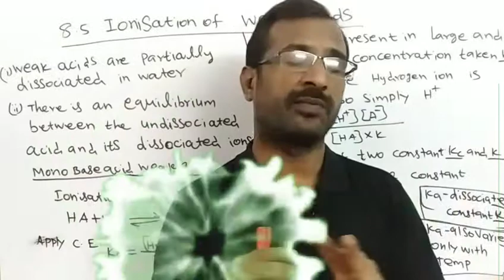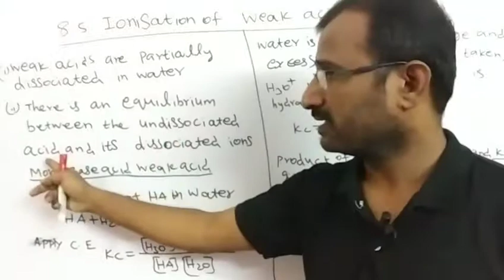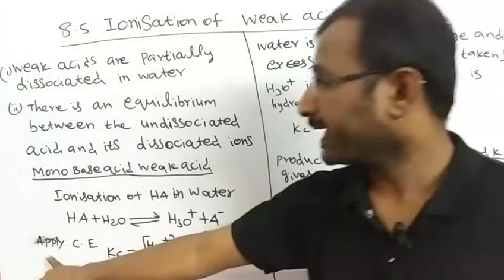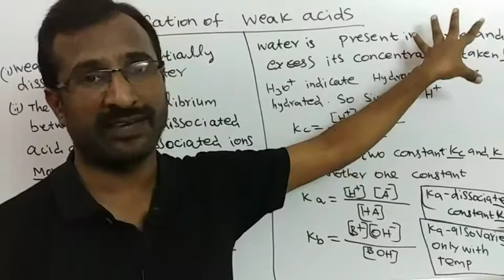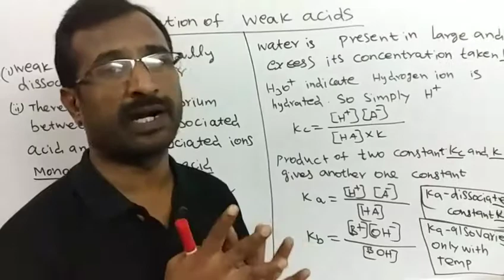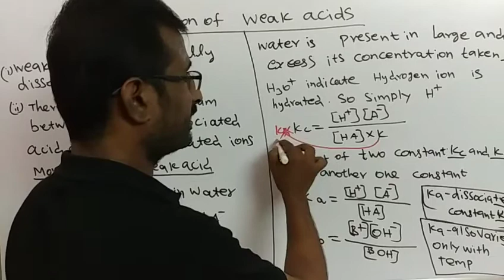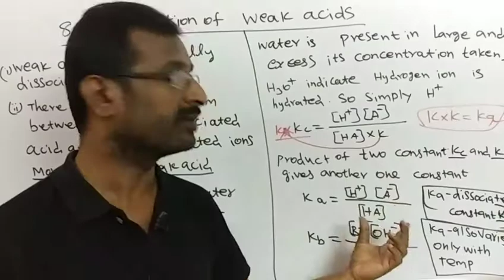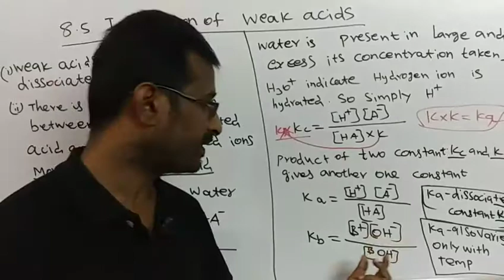#10 | Ionisation of Weak Acid | 12 chemistry | Ionisation Equilibrium | chapter 8 | ilan science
Hi,
Welcome to our ilan science channel
6th std to 8th std science,
9th std science all lessons and
10th std science new syllabus all lessons finished.
11th std chemistry and
12th std chemistry, Inorganic chemistry, Physical chemistry,  Organic chemistry, Chemistry.
Education based videos i taken for students
all students easily learned type of lesson taken
see the all videos useful for all students
Nandri vanakkam